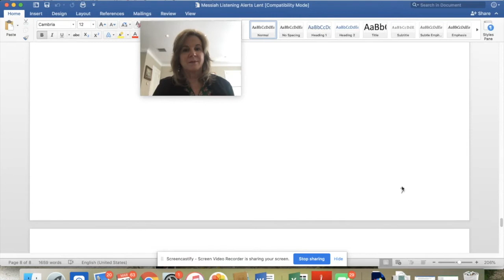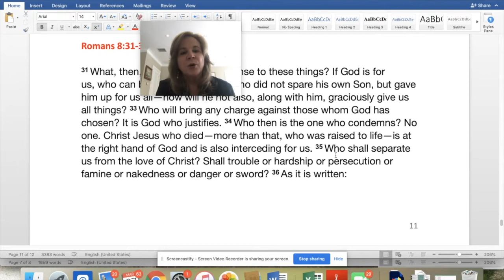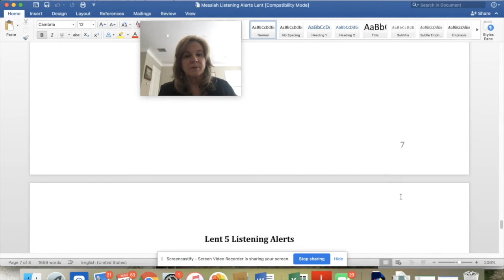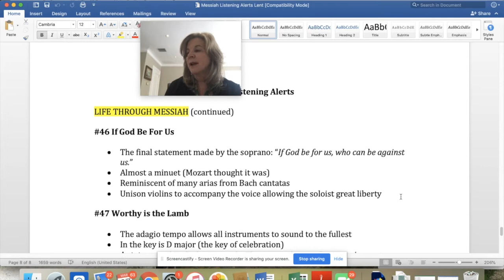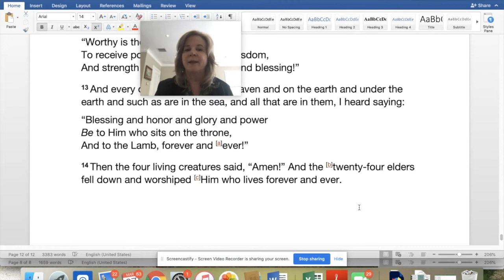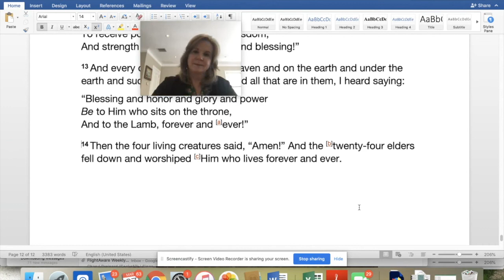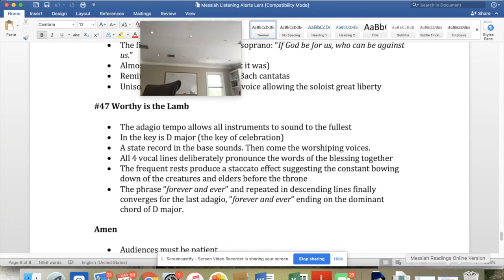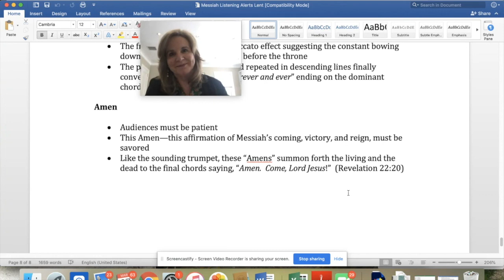St. James Parish in Wilmington, NC: Messiah Session 9: Triumph of Messiah